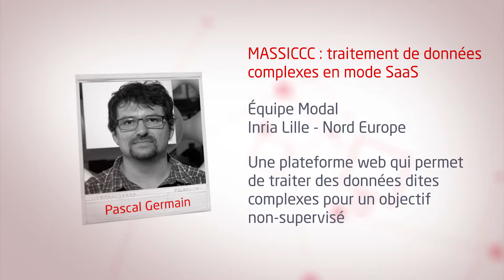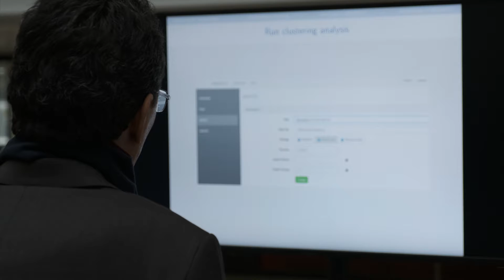MASSICCC : traitement de données complexes en mode SaaS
Pascal Germain, de l'équipe Inria MODAL, nous présente MASSICCC, une plateforme web permettant de traiter des données complexes et offrant un accès très simplifié à des outils puissants issus de la recherche.